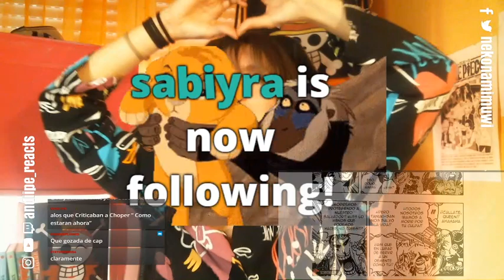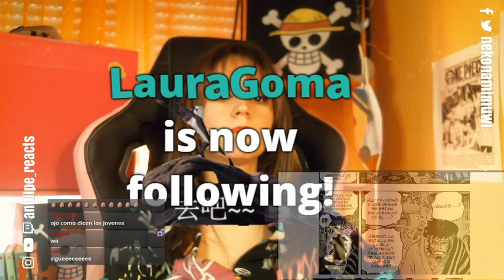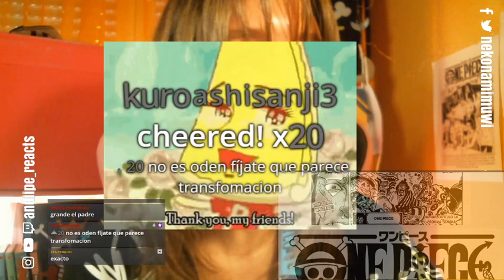Reaccionando ONE PIECE 1007:ME QUEDO SHOCK😱 |Mi PADRE me llama para hablar de ODEN| VEGAPUNK MIENTE!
Dios ODA lo vuelve hacer, El capitulo está lleno de contenido para teorizar... Madre Mía🔥🔥🔥🔥🔥
ReCordar Seguirme en REDES!
Cosas del capitulo review 1007 One piece:
La fruta artificial de MOMO, VEGAPUNK miente a la marina/Gorosei... posible pacto entre ODEN y Vegapunk? VERGO vivo?¿ El factor Linaje de ODEN. ? Momo tiene sangre de Kaido y Oden OJO!
Oden aparece, será Kanjuro? O Toki ha usado su akumanomi?
Chopper tiene la cura contra Koorioni y los salva todos... Marco se disculpa con Chopper por llamarle Tanuki.. OJO Chopper Vs Queen
Los Samurais estan recuperados por toki